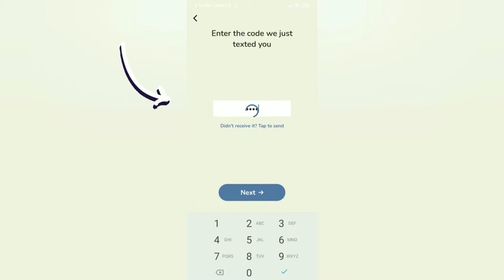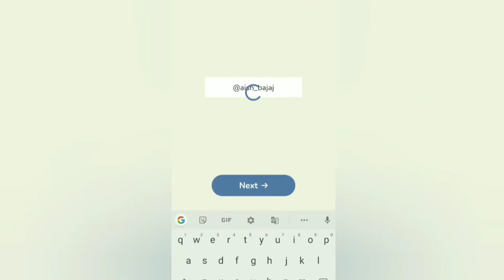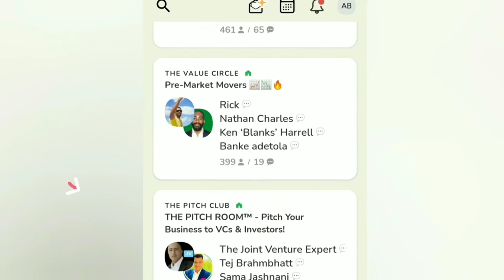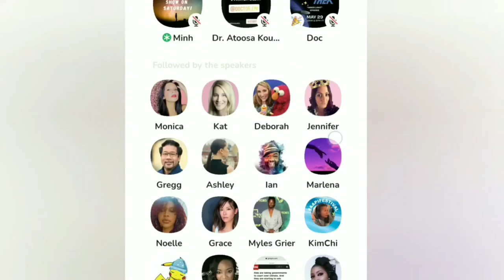What is Clubhouse App | Know How to get started on Clubhouse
Clubhouse is the new leading Social Media Platform.

📸📳 FREE easy to use Editing apps⬇️
Photo Editing Apps :